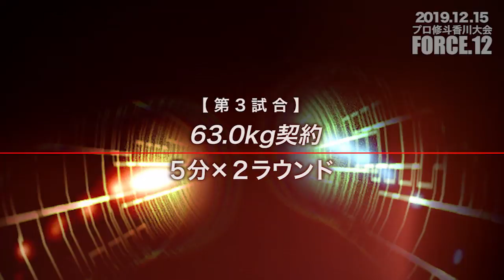【12月15日開催】プロ修斗公式戦香川大会 FORCE12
プロフェッショナル修斗公式戦香川大会「FORCE12」
【時　間】開場14:00/開始15:00
【開催地】高松シンボルタワー 展示場
【主　催】Torao Nation State

◎メインイベント 第8試合 バンタム級（-61.2kg）5分3R
ダイキライトイヤー（兵庫/修斗ジム神戸）
直撃我聞（愛媛/総合格闘技道場HOPE）

◎セミファイナル 第7試合 フライ級（-56.7kg）5分2R
高岡宏気（香川/トイカツ道場 香川支部）
大竹 陽（神奈川/HAGANE GYM）

◎第6試合 フライ級（-56.7kg）5分2R
安芸柊斗（徳島/MMA Zジム）
TARKER（沖縄/シマジリアンズ）

◎第5試合 2019年新人王決定トーナメント決勝戦 フライ級（-56.7kg）5分2R
津田麗茉（福島/ブレイブハート）
宇田悠斗（愛媛/総合格闘技道場HOPE）

◎第4試合 バンタム級（-61.2kg）5分2R
堀川"55"滉介（高知/TEAM一領具足）
田主丸航（福岡/MMA RANGERS GYM）※デビュー戦

◎第3試合 63.0kg契約 5分2R
割石晃司（徳島/MMA Zジム）
浅利考政（広島/総合格闘技道場BURST）

◎第2試合 ストロー級（-52.2kg）5分2R
大勝たくにい（徳島/MMA Zジム）
オーガ丸畑（岡山/ゼロ戦クラブ水島支部）

◎第1試合 ストロー級（-52.2kg）5分2R
わっしょい内田（福岡/パーソナルスタイルス）
宇田龍我（愛媛/総合格闘技道場HOPE）※デビュー戦

◎OPファイト アマチュア修斗公式戦 トライアウトマッチ フェザー級（-65.8kg）3分2R
木村大介（徳島/MMA Zジム）
上田祐起（兵庫/総合格闘技道場reliable）